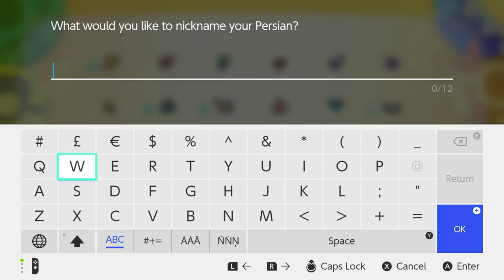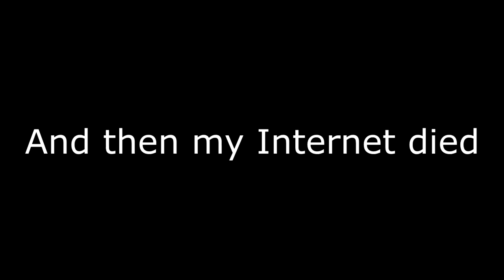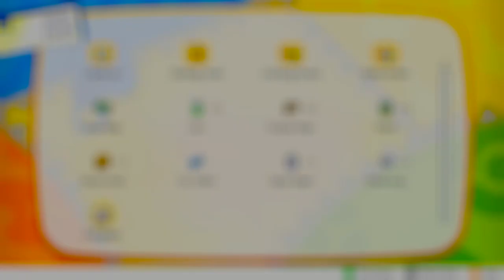Let's Play Pokémon: Let’s Go, Pikachu!: Episode 11 - The Lightning Lieutenant! VS Lt. Surge!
With that pesky bush out of the way, we can finally enter the Vermilion City Gym and take on Lt. Surge. Are we in for a shocking victory or will the former soldier leave us frazzled?